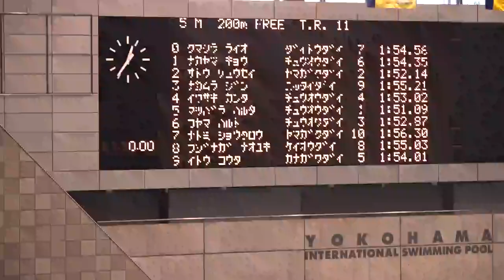名富祥汰郎 男子200m自由形 タイム決勝 第33回関東学生春季公認記録会